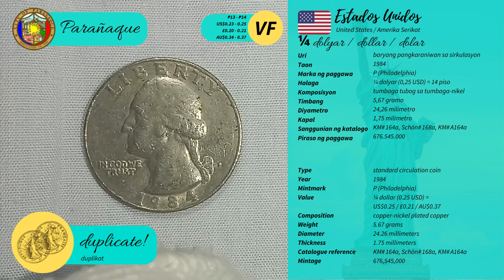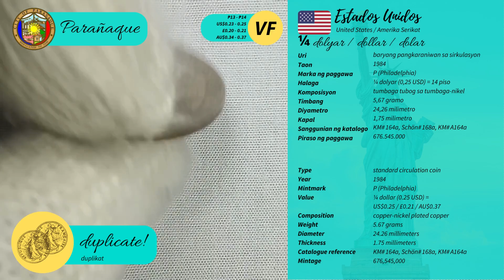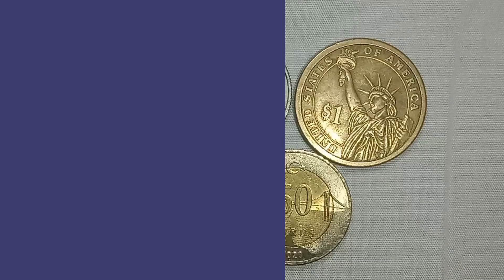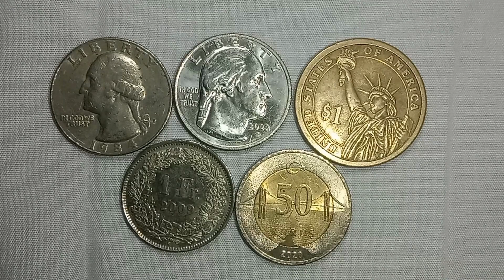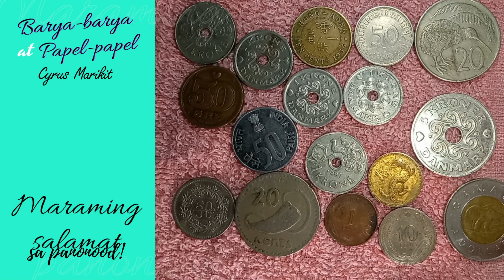[Barya-barya at Papel-papel] Kabanata 45: Nagbabantay para sa katatagan ng barya!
Ang kabanatang ito ay patungkol sa mga barya na aking binili sa Lungsod ng Parañaque sa halagang 150 piso noong 17 Pebrero 2023.

Kung nais mo ring makita ang aking ganiyang mga content, maaari lamang pong i-gusto ang aking pahina sa Facebook:

Makikita rin sa TikTok ang aking ilang bidyo na maaari niyong mapanood sa parehong talakayan. Tandaan na mula ika-20 ng Disyembre 2021 ako nagsimula ng pag-upload kaugnay ng aking vlog:

Higit pang maraming gagawing segment sa aking tsanel na iyon sa mga susunod na mga buwan. Maraming salamat sa panonood!